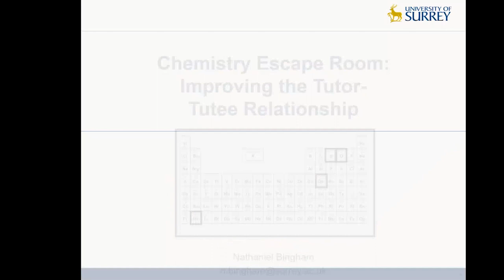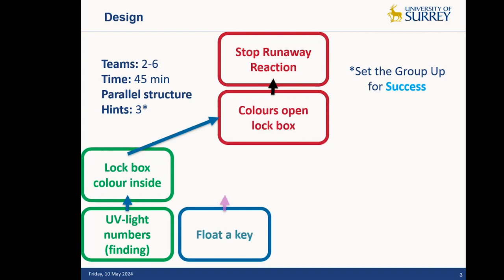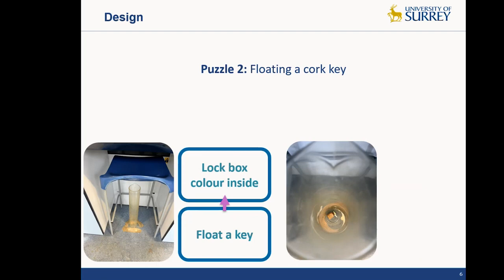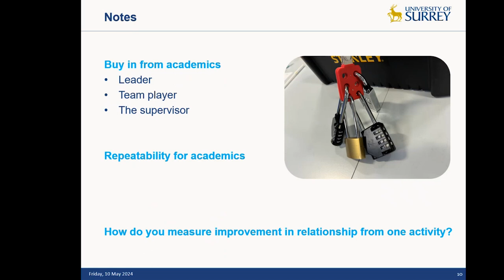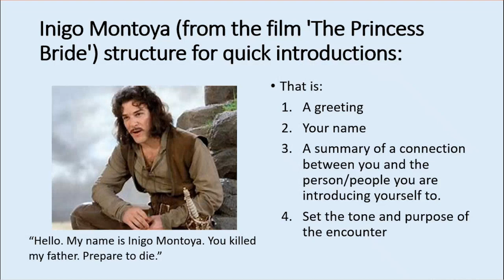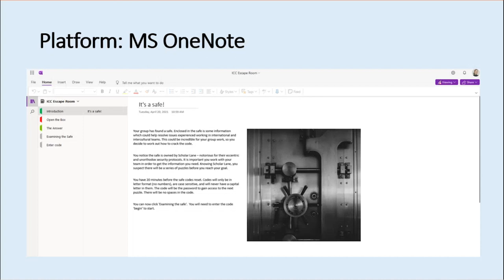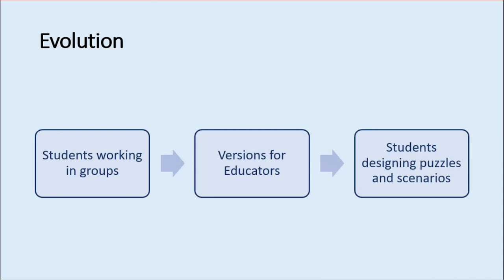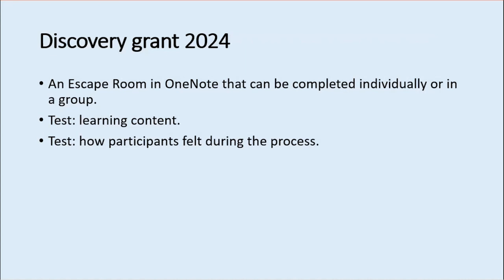Escape Rooms in Education Showcase 2024 Lightning Talks: Session 6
Chemistry Escape Rooms: Improving the Tutor-Tutee Relationship, presenter Nathaniel Bingham
Escape Rooms: individual versus group participation, presenter Lisa Alberici